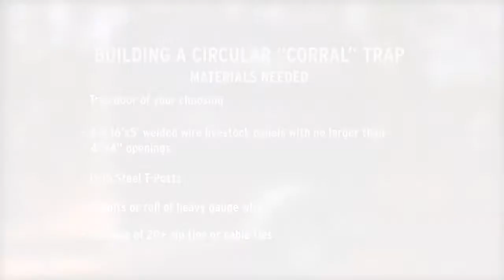Building a Hog Trap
Experts say that if something isn't done about the wild hogs in Mississippi, the problem could soon reach disastrous proportions.